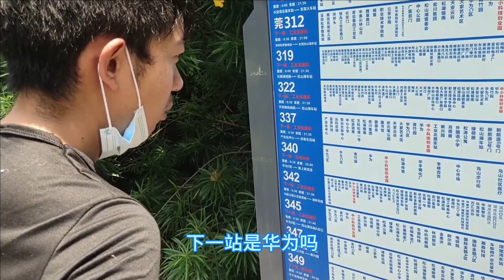廣州打工族的心酸現況，工價太低打工存不到錢，找不到工作，白天只能“躺平”在公園！年輕人的無奈！